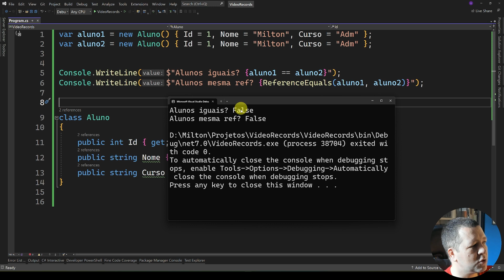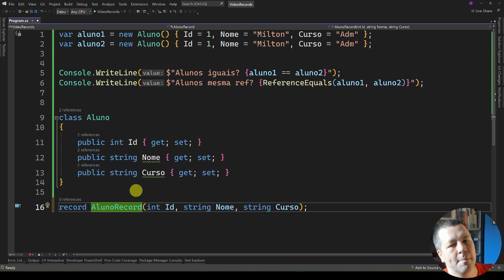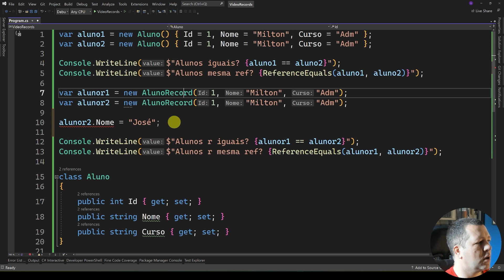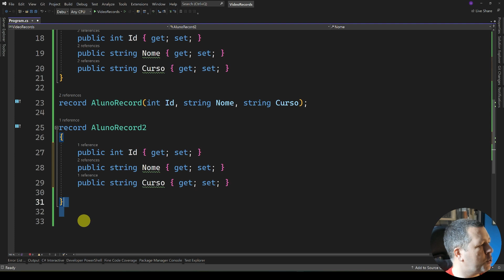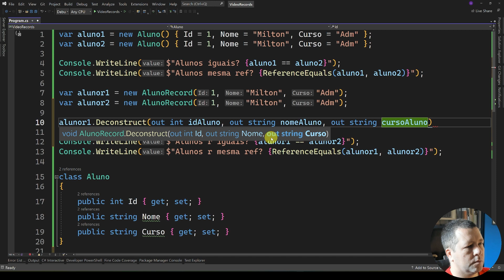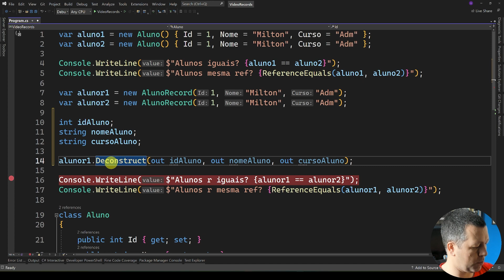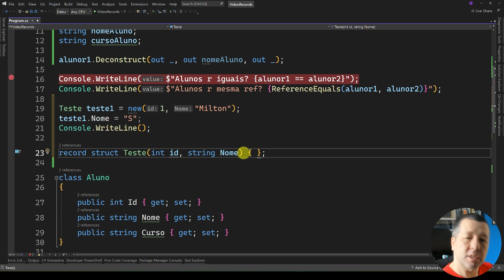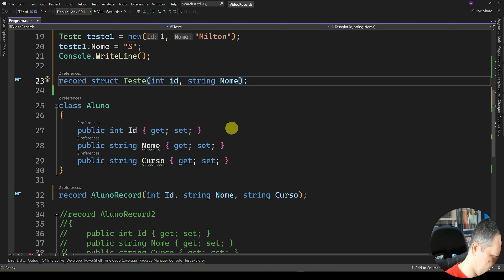Record Class e Record Structs no .NET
O que são os Records? Pra quê servem?
Será que é só mais uma forma de criar uma classe?

Hoje nós vemos um pouco de imutabilidade, muito sobre tipo referência e e tipo valor e como aproveitar tudo isso em nosso código.